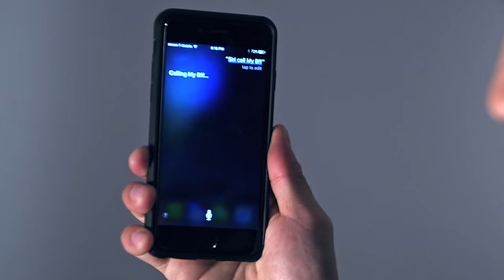SUPERHAWT - Behind the Scenes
See how we slowed down time and why Freddie should never be listened to ever!